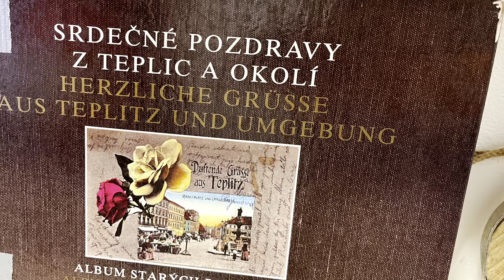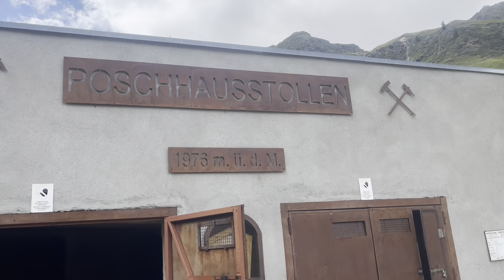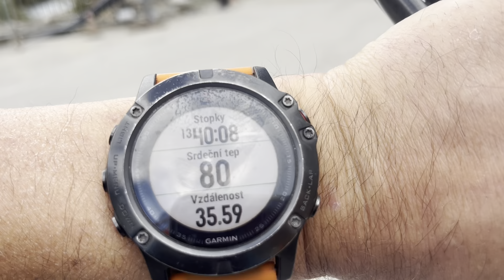17. srpna 2023